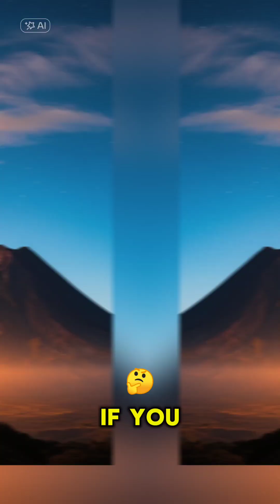The Most Dangerous Storm on Earth! 🌋⚡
"What happens when a volcanic eruption meets a lightning storm? 🌋⚡ It’s called a 'Dirty Thunderstorm,' and it’s one of the rarest and most terrifying sights on our planet. This isn't CGI—it's raw, volcanic power!

In this video, we reveal the science behind why volcanoes create their own lightning strikes. Is it the coolest or scariest thing you've ever seen? 👇